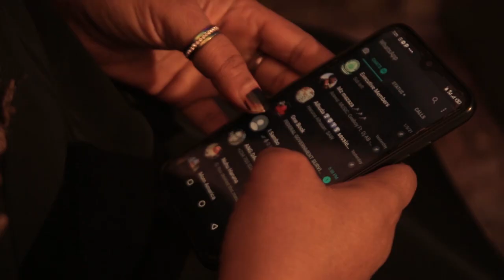Matar talaka mai aiki tuƙuru ta sami wani mai arziki yana so - Hausa Movies 2022 | Hausa Film 2022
Duhun Zuciya Sabon Shiri 1